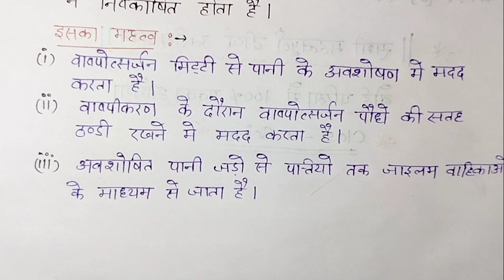Class 10th science (जीव विज्ञान) महत्वपूर्ण बहुविकल्पीय प्रश्न || Board exam 2023.